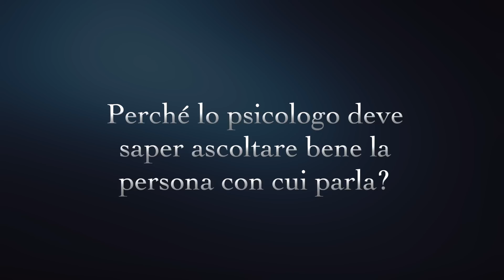Cosa succede dallo psicologo: ascoltare può cambiare? - Consiglio#06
Lo psicologo lavora principalmente sui racconti che le persone portano in seduta.
Le persone possono raccontare storie tra loro molto differenti. Alcune producono una buona qualità della vita, altre generano sofferenza e psicopatologia, altre ancora sono talmente imbarazzanti che le persone nemmeno riescono a raccontarle all'interno della relazione terapeutica: ecco l'importanza di creare lo spazio per l'ascolto, necessario prima a rendere raccontabili le storie, successivamente a comprendere come risignificarle.

Riflessione maturata dopo una bella chiacchierata con Enrico Molinari diversi anni fa, che poi ha racchiuso lui stesso nel libro sul dono che si può comprare qui